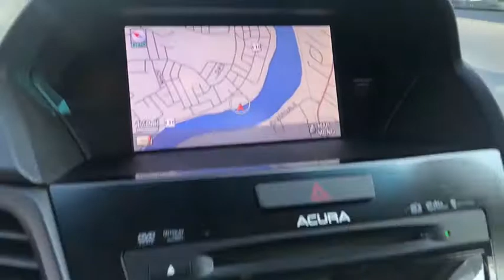2013 Acura ILX Haverhill MA, Lawrence MA, Methuen MA, Salem NH, Andover, MA 12316B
Polished Metal Metallic Used 2013 Acura ILX available in Haverhill, Massachusetts at Jaffarian Automotive Group. Servicing the Lawrence MA, Methuen MA, Salem NH, Andover, MA area.

Clean CARFAX History Report, CARFAX 1-OWNER, VOTED DEALER OF THE YEAR 2 YEARS IN A ROW!, GPS - Navigation System, Power Tilt/Slide Moonroof w/Sun Visor, Premium Heated Seats, Bluetooth System, Navigation System.brbr24/35 City/Highway MPG Odometer is 13335 miles below market average!brbrAwards:br * 2013 IIHS Top Safety Pick (When equipped with optional front crash protection)br*Insurance Institute for Highway Safety.brbrThis vehicle has been Value Priced, below our competition, using Live Market Pricing Technology, saving you both Time and Money! You'll never pay too much at JAFFARIAN! The Most Car for the Least Amount of Money! COME SEE US TODAY AT 600 RIVER STREET IN HAVERHILL OR VISIT US ON THE WEB